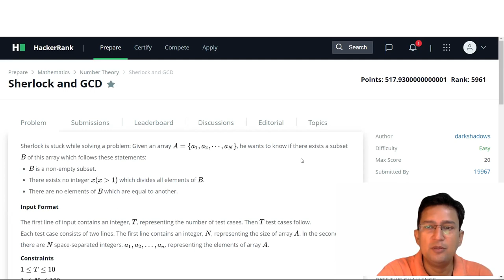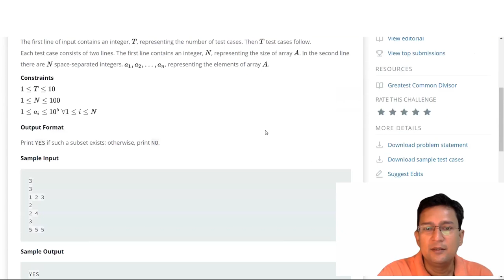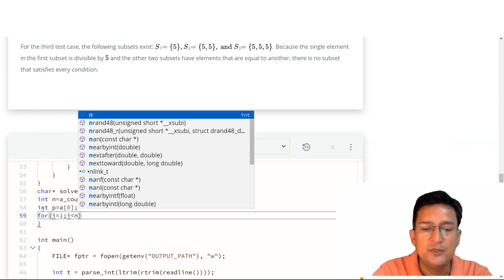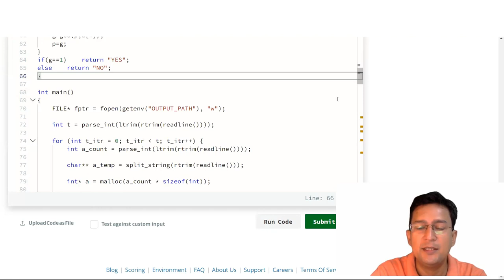Sherlock and GCD | Hackerrank | Mathematics | Problem and Solution in C/C++